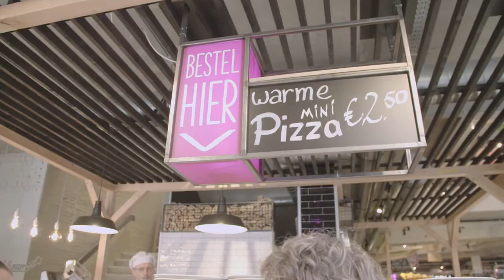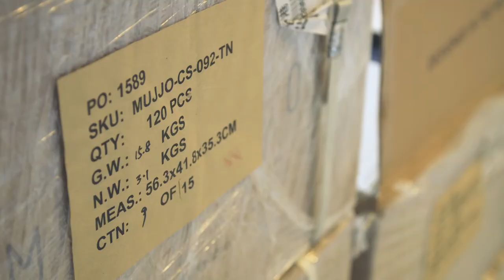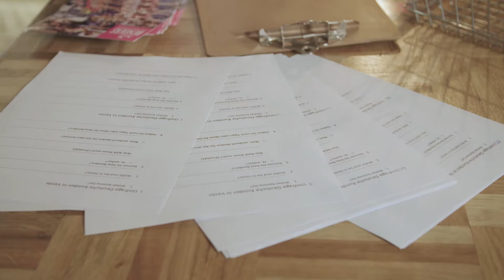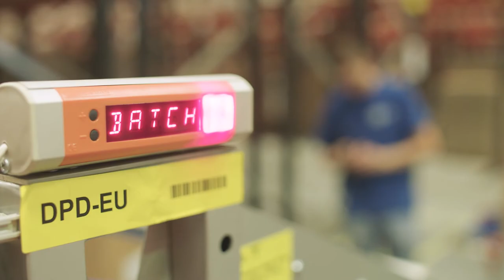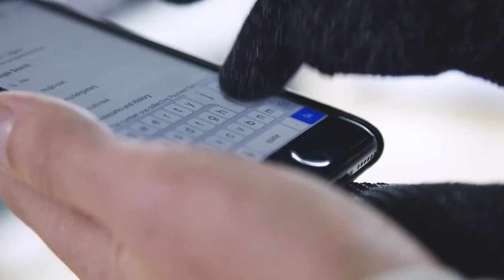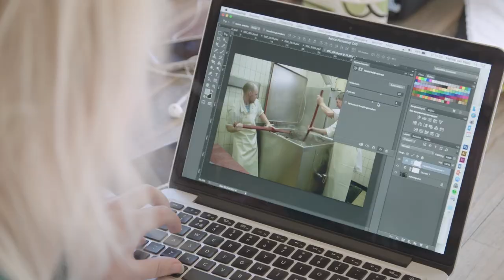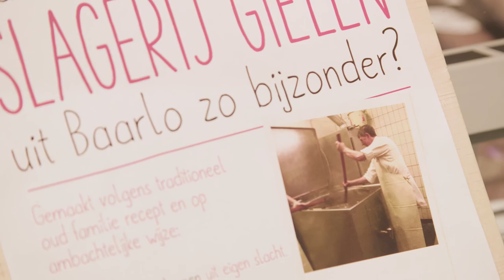Venlo Hotspot aflevering 2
In aflevering 2 van Venlo Hotspot volgen we drie studenten van de HAS Hogeschool die stage lopen bij de nieuwe versmarkt Beej Benders. Nemen we een kijkje bij de jonge Venlose onderneming Mujjo die wereldwijd accessoires verkoopt voor onder meer Apple-producten. En krijgen we te horen waarom Venlo de belangrijkste hotspot is.